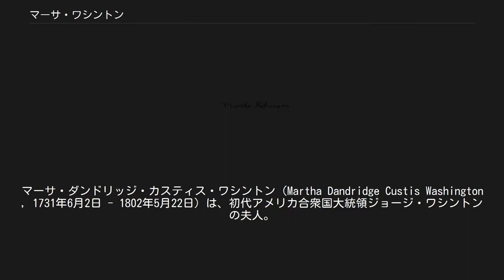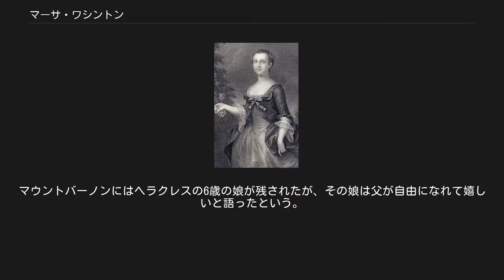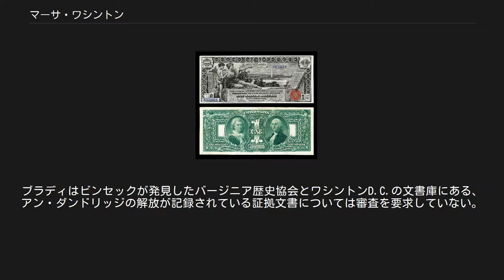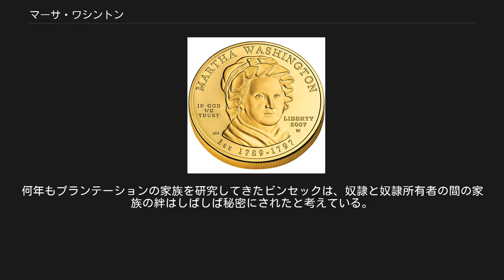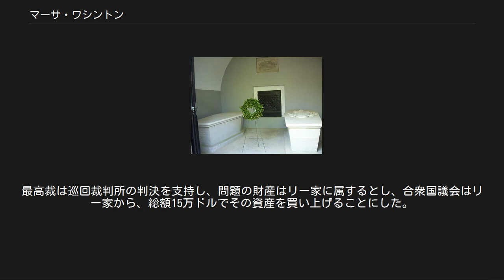マーサ・ワシントン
マーサ・ダンドリッジ・カスティス・ワシントン（Martha Dandridge Custis Washington , 1731年6月2日 - 1802年5月22日）は、初代アメリカ合衆国大統領ジョージ・ワシントンの夫人。
初代アメリカ合衆国のファーストレディとも見られるが、彼女の生前にはそうした呼び方がなかったので、単にワシントン夫人として知られている。
身長5フィート（約155cm）。
 1731年6月2日未明、イギリス領北米植民地のバージニア王室領植民地にあるウィリアムズバーグ近くのニューケント郡にあるチェスナット・グローブで、裕福な農園主ジョン・ダンドリッジ（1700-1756）とフランシス・ジョーンズ（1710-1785）夫妻の長女（3人の弟・5人の妹）として生まれた。
当時の良家の娘の例に漏れず、家庭教師を付けられ、刺繍をし、楽器を奏で、馬にも乗った。
乗馬は若い頃に階段を馬に乗って駆け上がり、人々を驚かせたほどの腕前だった。
 若い頃のマーサ・ワシントン 1750年、18歳の時に20歳年上の富裕な独身男性、ダニエル・パーク・カスティス（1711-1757）と結婚。
二人はチェスナット・グローブから数マイル上流の、パムンキー川岸にあった「ホワイトハウス」と呼ばれる農園の大邸宅に住んでいた。
カスティスとの間に4人の子をもうけた。
上の2人のダニエル・パーク・カスティス・ジュニア（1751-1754）とフランシス・カスティス（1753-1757）は早世したが、下の2人のジョン・パーク・カスティス（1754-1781）とマーサ・パーク・カスティス（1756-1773）はある程度長く生きた。
1757年に夫が亡くなったことでマーサは巨大な富を持ち、特権的地位にある裕福な未亡人となった。
当時は結婚すると妻の財産はすべて夫の物となるのが決まっていたため、独身男性たちの絶好の結婚相手の対象として注目された。
 1856年頃。
レンブラント・ピールによる肖像画 1759年1月6日に2人の子供を連れてジョージ・ワシントンと再婚した。
ワシントンはこの頃には異母兄ローレンス・ワシントンからマウントバーノンの農園を相続し、バージニア民兵の大佐となっていた。
ワシントンはこの1歳年上の未亡人との結婚によって資産を大々的に増やし、以降の活躍の基礎を固めることになった。
ワシントンの方から2度求婚しての結婚であり、カスティスがマーサのために残した10万ドル相当、1万7千エーカーの土地と300人近くの奴隷という資産はみなワシントンのものとなった。
 二人はワシントンの所有する農園で裕福で、明らかに幸せな暮らしを送ることになった。
二人の間には子供が生まれず、マーサの連れ子2人を育てた。
息子のジョンは1781年のヨークタウンの包囲戦でワシントンの副官として従軍するが死亡（チフスと考えられている）。
ジョンの死後、ワシントンはジョンの2人の子供、マーサからみて孫となるエレノア・パーク・カスティス（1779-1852）、ジョージ・ワシントン・パーク・カスティス（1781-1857）を育てた。
2人はダンドリッジ家やワシントン家の姪や甥、その他の一族も物心両面で支援した。
 マーサは丸顔で小柄の、極めて家庭的な女性であり、マウントバーノン農園やカスティス農園の家での生活で個人的に満足していた。
「もっと陽気な女性ならこの役目を大いに楽しめたでしょうが、私は家にこもっている方が好きです」と述べている。
しかし、アメリカ独立戦争で大陸軍の総司令官に指名された夫と1775年にボストン近郊で合流してからは最後まで従って夫を影で支えた。
陣営内では他の婦人たちを励まして繕いものをし、靴下を編んでこれらを兵隊に配ったり、負傷した兵士を分け隔てなく懸命に看護した。
有名なバレーフォージの冬も夫のもとで過ごし、将兵の士気を一定の水準に維持する役割を果たした。
 夫がアメリカ合衆国大統領に選ばれることには強く反対し、1789年4月30日の就任式も欠席した。
しかし、2期にわたる任期の間は国の正式な女性代表者として奥ゆかしく務めを果たした。
ワシントン政権下では毎週火曜に大統領の接見があり、木曜の夜に晩餐会が行われ、金曜の夕方にファー...